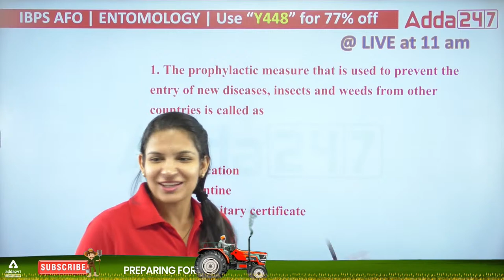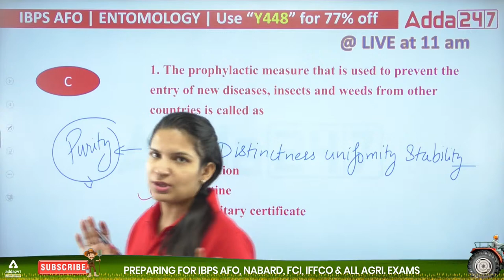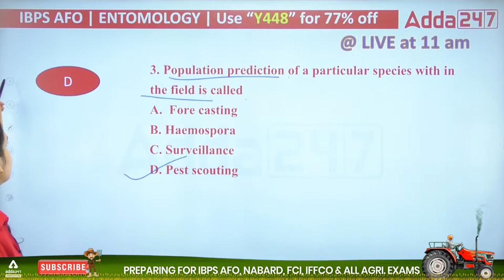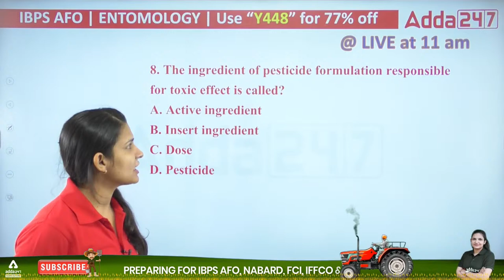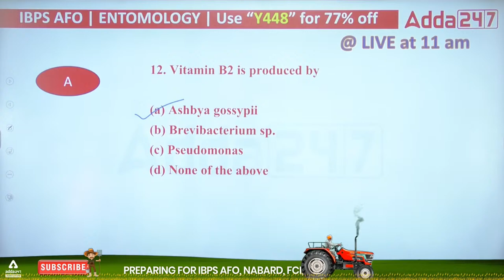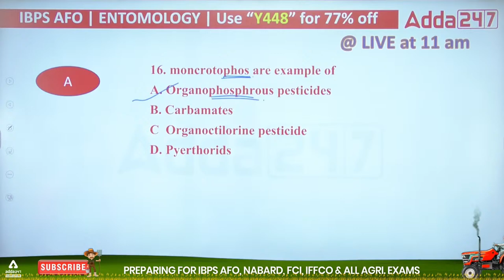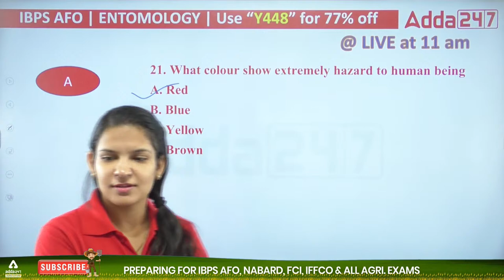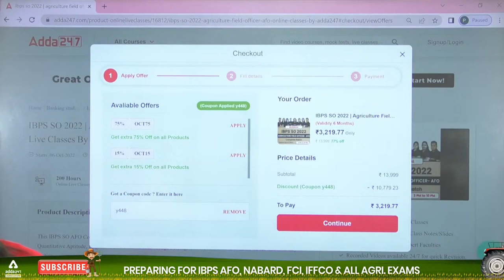IBPS AFO Mains Classes | Entomology Set 16 By Meenakshi Rathi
IBPS AFO Mains Classes | IBPS AFO Mains Entomology Set 16 By Meenakshi Rathi | IBPS AFO Mains Syllabus and Exam Pattern 2022 | IBPS AFO Previous Year Questions

9.00 AM  - Current Affairs | Agri Current Affairs

8.00 AM - IBPS AFO Mains Preparation
10.00 AM - IBPS AFO Mains Preparation
11.00 AM - IBPS AFO Mains Preparation

12.00 PM - FSSAI CBT 2 | New Pattern | Food Science | Food Preservation | Food Microbiology

02.00 PM - FCI Recruitment 2022 | FCI AG II & FCI AG III Technical
02.30 PM - FCI Recruitment 2022 | FCI AG II Technical
03.00 PM - FCI Recruitment 2022 | FCI AG II Technical
03.30 PM - FCI Recruitment 2022 | FCI AG II Technical

6:00 PM - 7:00 PM | Haryana ADO